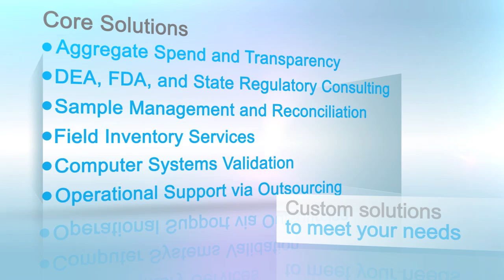BuzzeoPDMA, A Cegedim Company: An Introduction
Discover how BuzzeoPDMA's compliance solutions is helping the life sciences industry comply with the requirements of the FDA, DEA and states.